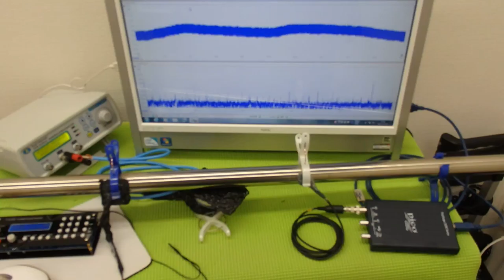対象物の振動モードに合わせた、超音波制御技術 ultrasonic-labo